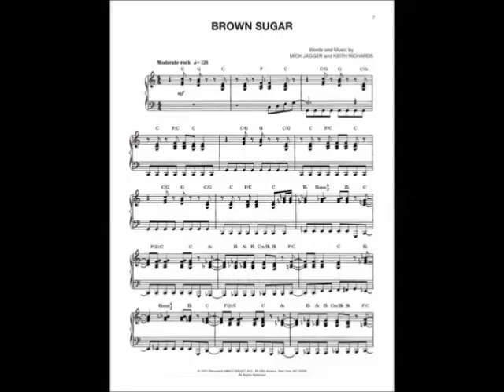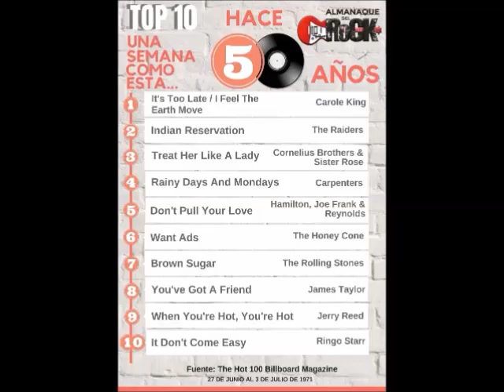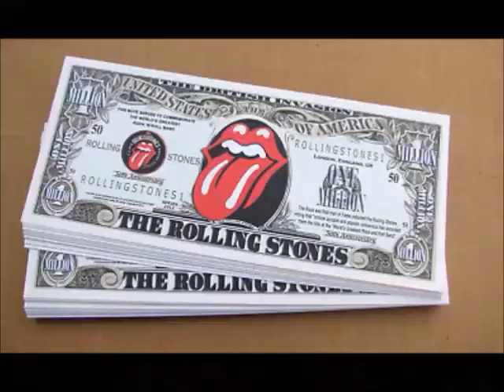Brown Sugar You don't taste so good anymore.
The group that symbolizes the rebellious spirit of six generations, The Rolling Stones yields to the culture of cancellation. Hypocrasy or Flexibility?